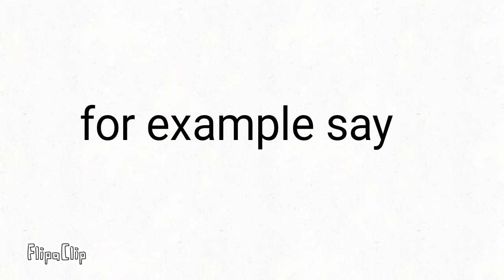It's been a year since I joined YouTube